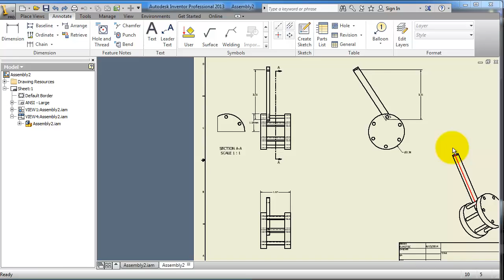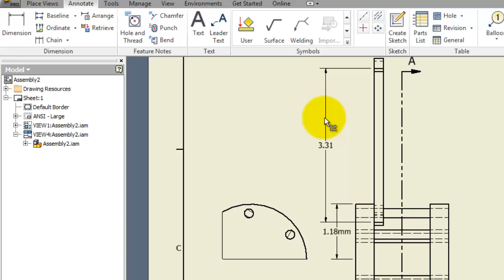111 Inventor Drawing Tutorial: Arrang Dimensions